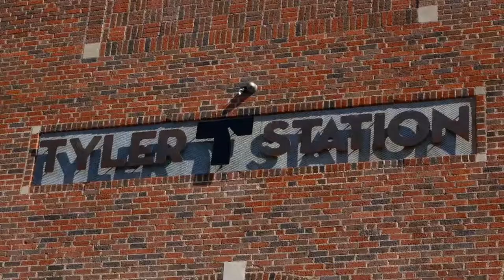Michael Dunn Jr. Interviews "Herbert Wright" Promo Video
Dallas Native Herbert Wright Artist Promotion for upcoming Multi Dimensional Art Show.